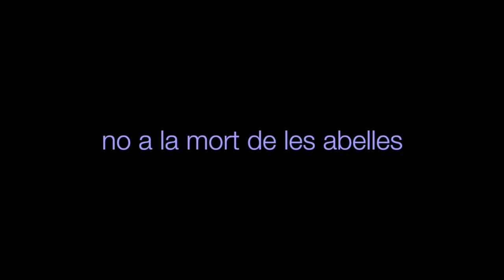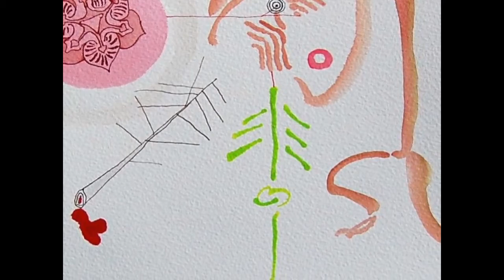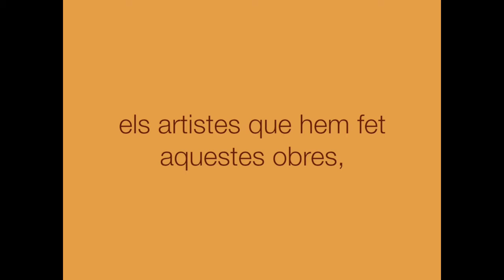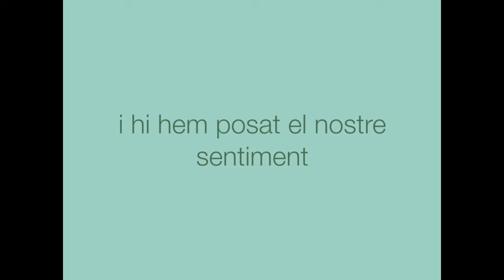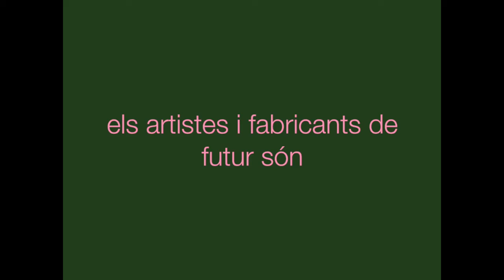Decreixement / De-growth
Economic de-growth... Fabricants de Futur has been working collectively on the subject since 2014. This video (2015) is our first de-growth video. Artwork by Damià Puig, Lola Knibb, Oriol Tuca, Amelia Burke. Texts by Enric Duran and Blai Dalmau. Music by Wiktrio.

Decrecimiento económico... Fabricans de Futur ha trabajado colectivamente sobre el tema desde 2014. Este vídeo (2015) es nuestro primero vídeo decrecimiento. Obra por Damià Puig, Lola Knibb, Oriol Tuca, Amelia Burke. Textos por Enric Duran y Blai Dalmau. Música por Wikitrio.